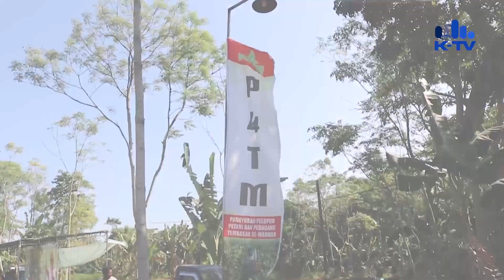Pilot Project Penanaman Tembakau Varietas, Ketua P4TM: Serius dalam Mengembalikan Kejayaan Petani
//PAGUYUBAN PELOPOR PETANI DAN PEDAGANG SE-MADURA ATAU P4TM MELAKUKAN EKPERIMEN PENANAMAN BIBIT TEMBAKAU VARIAN BARU// BIBIT TEMBAKAU TERSEBUT IALAH VARIETAS KASTORE POTE ATAU LEBIH POPULER DIKENAL WHITE BURLEY//

//PILOT PROJECT DENGAN TAGLINE NGIRENG A RENGSARENG ATANE TEMBAKAU, WUJUDKAN KEMBALI KEJAYAAN TEMBAKAU MADURA TERSEBUT/ DILAKUKAN DI DESA MONTOK/ KECAMATAN LARANGAN/ KABUPATEN PAMEKASAN/ PADA HARI SELASA/ 23 MEI 2023// PADA EKPERIMEN TERSEBUT/ KETUA P4TM HAJI KHAIRUL UMAM/ YANG MENANAMKAN PERTAMA KALI//

//HAJI HER MENYAMPAIKAN/ PILOT PROJECT TERSEBUT SEBAGAI BUKTI NYATA KESERIUSAN P4TM DALAM MENGEMBALIKAN KEJAYAAN PETANI TEMBAKAU MADURA//

//PIHAKNYA JUGA BERKOMITMEN DALAM MEMBERIKAN PENGAWALAN SEJAK PENANAMAN BIBIT HINGGA PANNEN//

//SELAIN ITU/ KETUA P4TM INI MENYAMPAIKAN/ PILIHAN VARIAN BIBIT TEMBAKAI TERSEBUT/ TIDAK TERLEPAS DARI / KUALITAS YANG SANGAT BAIK/ DAN DIBUTUHKAN BANYAK PABRIK//

//SELANJUTNYA/ PIHAKNYA AKANMELAKUKAN PERCOBAAN DI KECAMATAN LAIN/ KETIKA PILOT PROJECT DI KECAMATAN LARANGAN SUKSES//

Wawancara
H. Khairul Umam
Ketua P4TM

//SEMENTARA ITU/ KEPALA DESA MONTOK KUSMIANA THAMRIN SANGAT BERTERIMA KASIH KEPADA P4TM/ KARENA MEMILIH DESANYA SEBAGAI PENYELENGGARAAN PILOT PROJECT// MENURUTNYA/ HAL ITU BISA MEMBANGKITKAN PETANI TEMBAKAI DESA MONTOK UNTUK MENCOBA MENANAM BIBIT TEMBAKAU WHITE BURLEY//

Wawancara
Kusmiana Thamrin
Kepala Desa Montok

//ACHMAD TAMYIZUL/ SYAHID MUJTAHIDY/ KTV PAMEKASAN/ MELAPORKAN//